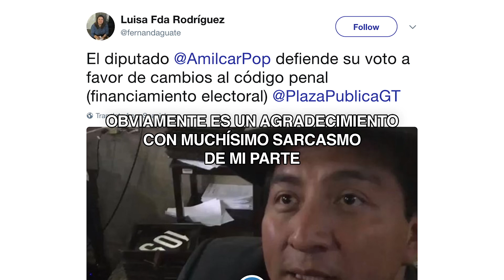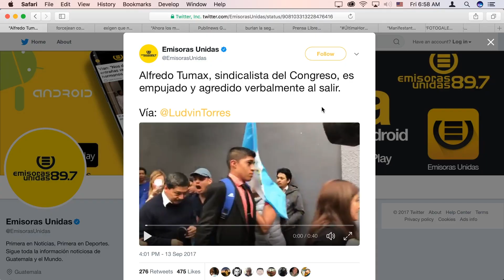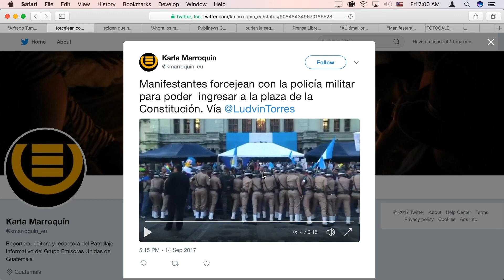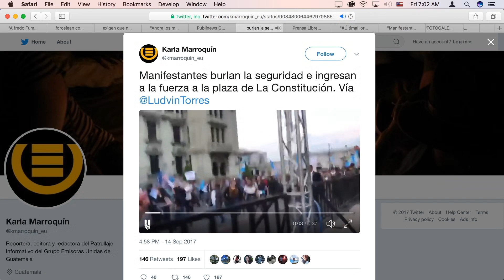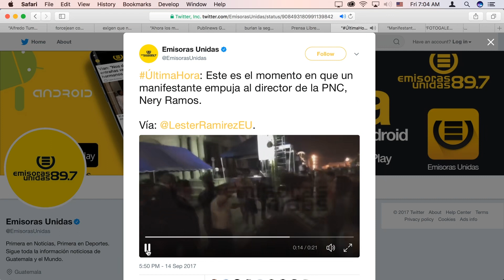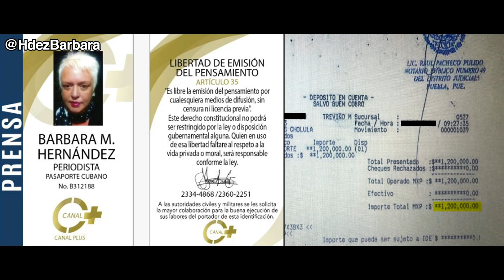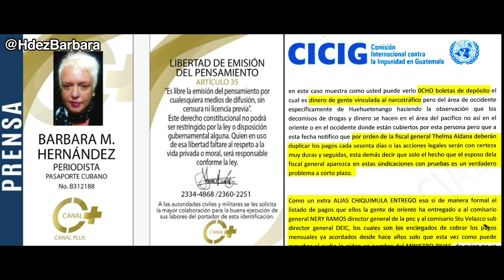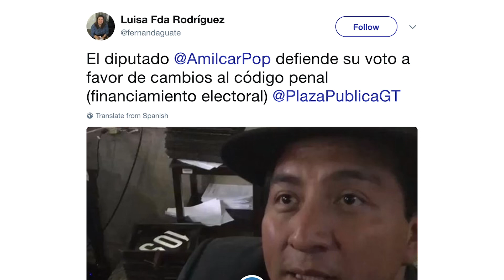No hubo violencia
--[ El equipo ]--

Fondo verde para montajes